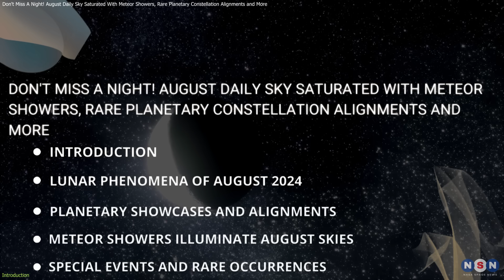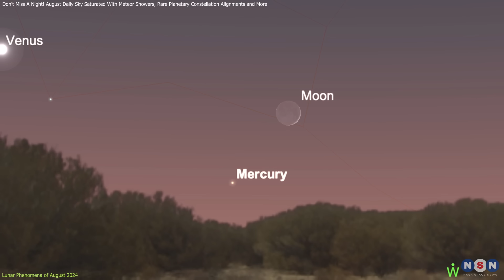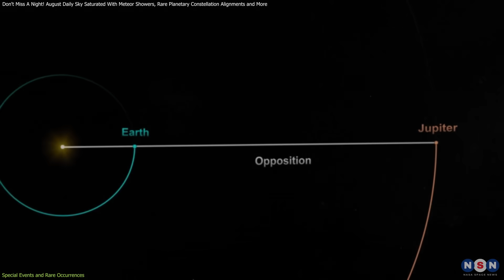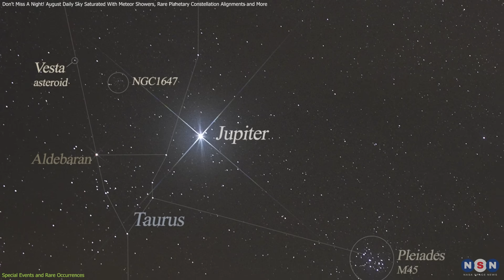Don't Miss A Day! August Sky is Full Of Meteor Showers, Rare Constellation Alignments and More.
Join us as we explore the mesmerizing celestial events of August 2024! From lunar dances with stars to stunning planetary alignments and meteor showers, we'll guide you through the night sky's most breathtaking scenes. Don’t miss out on the cosmic journey of a lifetime—perfect for astronomy enthusiasts and casual stargazers alike!

Chapters:
00:00 Introduction
00:28 Lunar Phenomena of August 2024
02:36 Planetary Showcases and Alignments
04:19 Meteor Showers Illuminate August Skies
05:33 Special Events and Rare Occurrences
07:19 Outro
07:32 Enjoy

MUSIC TITLE : Calm and Peaceful